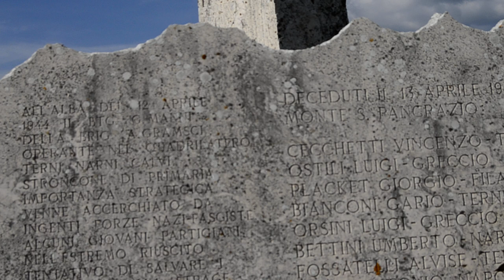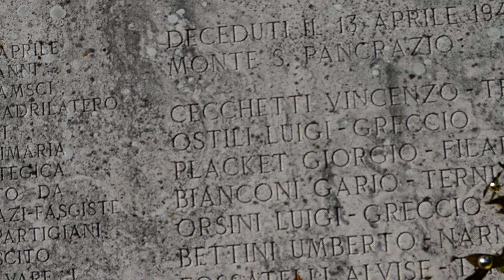Tv Lumière - The Partisan - canzone internazionale per i Partigiani monumento Monte San Pancrazio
🎥elettritv💻📲 Tv Lumière - The Partisan - canzone internazionale per i Partigiani monumento Monte San Pancrazio
Tratto dal documentario: Storia dei TV Lumière sui luoghi della memori

[TESTO] di Leonard Cohen
Strofa in Italiano dei Tv Lumière

When they poured across the border
I was cautioned to surrender
This I could not do
I took my gun and vanished.

I have changed my name so often
I've lost my wife and children
But I have many friends
And some of them are with me

An old woman gave us shelter
Kept us hidden in the garret
Then the soldiers came
She died without a whisper

There were three of us this morning
I'm the only one this evening
But I must go on
The frontiers are my prison

Oh, the wind, the wind is blowing
Through the graves the wind is blowing
Freedom soon will come
Then we'll come from the shadows

Les Allemands étaient chez moi
Ils me dirent, "résigne toi"
Mais je n'ai pas peur
J'ai repris mon âme

J'ai changé cent fois de nom
J'ai perdu femme et enfants
Mais j'ai tant d'amis
J'ai la France entière

Un vieil homme dans un grenier
Pour la nuit nous a caché
Les Allemands l'ont pris
Il est mort sans surprise

Ho cambiato 100 nomi
Ho perduto moglie e figli
Ma ho tanti amici
Ho l'Italia intera